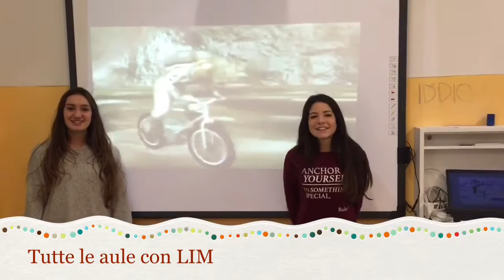Liceo Manara Video promozionale a.s. 2016/17